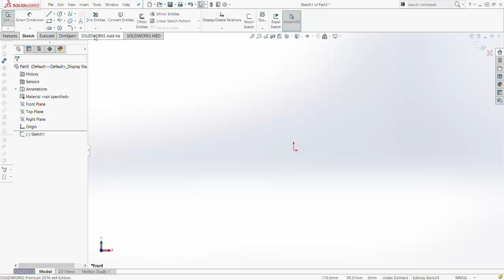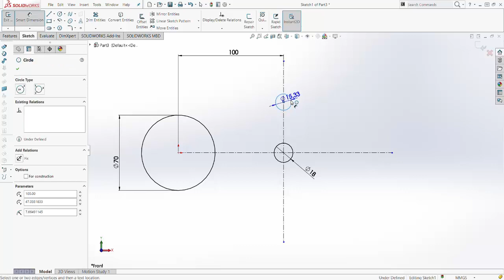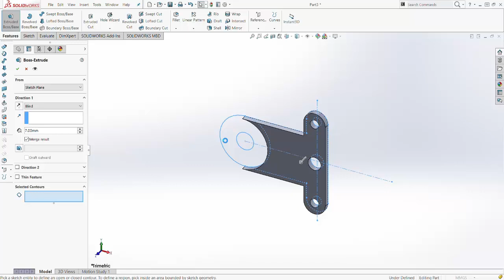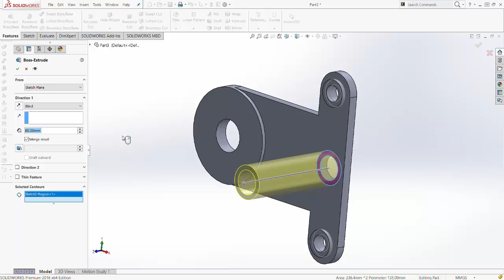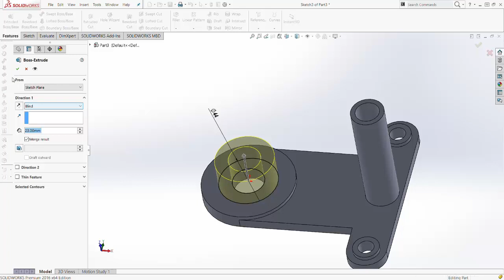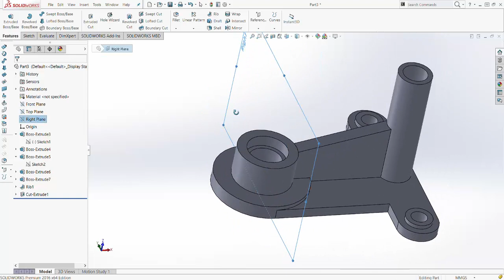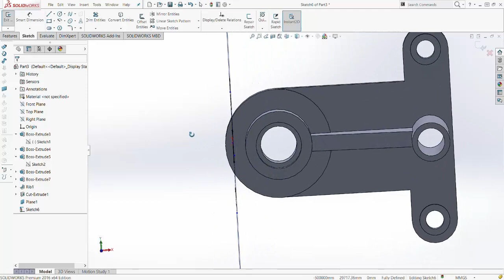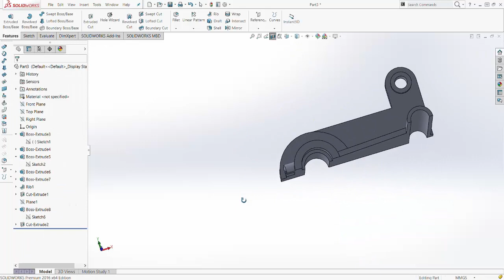Chapter 9 Exercise 2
Solution of Exercises from the book: S. Tickoo, SolidWorks 2016 for Designers, 14th ed., 2016, CADCIM Technologies, ISBN: 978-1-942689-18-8.